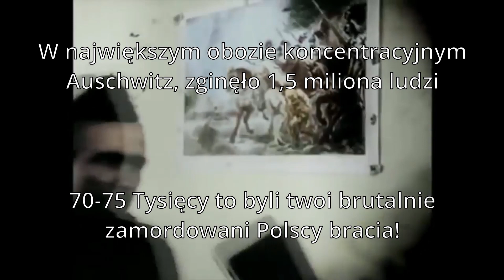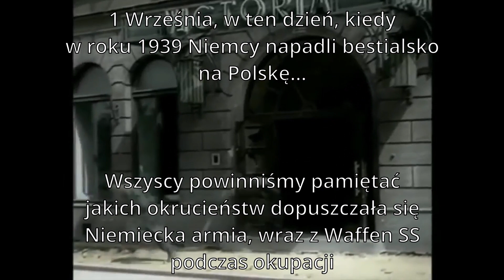1 Września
1 Września to nie tylko szkoła moi drodzy, 1 Września to bardzo ważny dzień, który każdy Polak jak i historyk z Polski powinien pamiętać. Niestety jednak jak patrzę czasami na nasze społeczeństwo, większość osób albo nie pamięta tego dnia, i jakie okrucieństwa później się działy albo niesprawiedliwie ignoruje, plując w ten sposób na ofiary, które w tamtym czasie musiały stracić własne życie, lub je poświęcić, w imię naszej i wolności innych.

Nigdy więcej wojny!